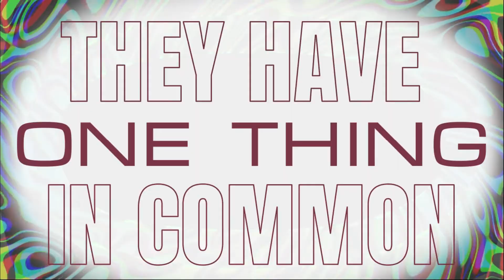Live in a Stress Free Home with Cutting Edge Storage Solutions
Is Cutting Edge Storage Solutions a brand you should trust?

Yes. A Million times, YES.

Our Durable line of clutter and kalat-busting products are just worth every penny. Just ask the 40,000+ families that are using our products!

Start living in a stress-free home with Cutting Edge Storage Solutions!